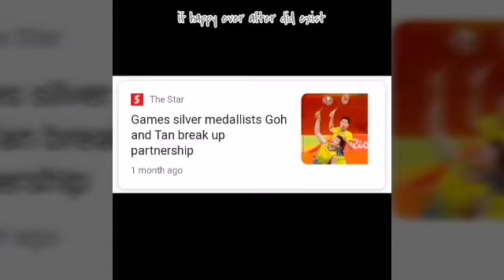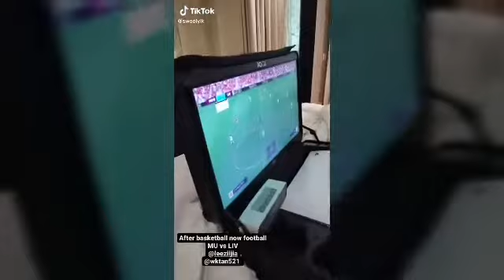Rilek Je Diorang Main | Goh V Shem & Tan Wee Kiong | Malaysia | Badminton | Will Be Missing This!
Team kita main relax..👍👍👍